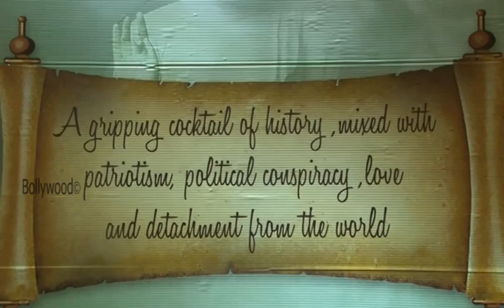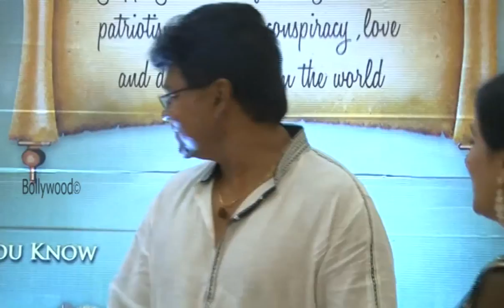Love Day Music Launch With Star Cast